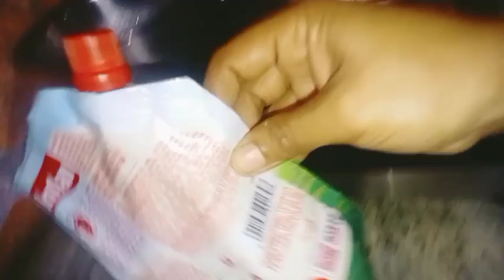🥵High fever मैं🤒 My daughter performance||awesome performance little one